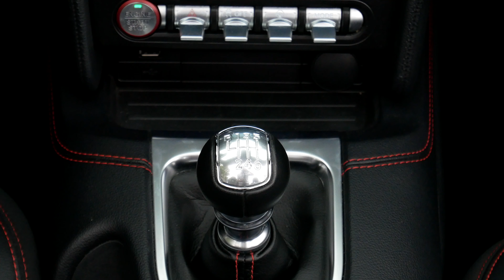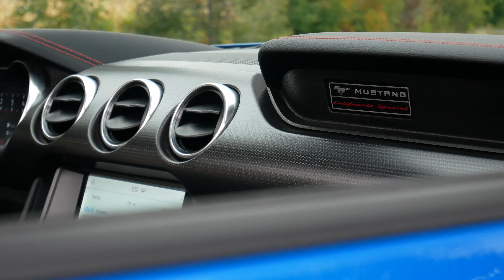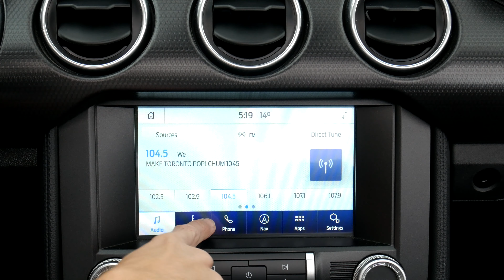V8 DREAM CRUISER - 2021 Ford Mustang GT Convertible Manual - Review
This 2021 Ford Mustang GT Premium Convertible comes equipped with the 5.0L Coyote V8 and a 6-speed manual transmission. But for $63,590.00 CAD, does the Mustang deliver enough quality in terms of interior, exterior, and driving dynamics, or is this convertible too big of a compromise to overcome? Find out in todays review!

00:00 Intro & Backstory
02:20 Exterior Impressions
05:05 Interior Review
08:30 Interior Review: Rear Seats
09:30 ze Details: Trunk & Build Quality
13:15 Driving the Mustang
13:30 Acceleration Run
14:05 5.0L Coyote V8
15:35 Active Exhaust Sound
16:35 MT82 6-Speed Manual
18:10 Respecting the V8
19:30 Cruiser vs Sports Car
21:20 Daily Driving: Comfort, Ride Quality & NVH
24:00 Drop Top Fun
25:45 Final Thoughts
29:25 Remember to Subscribe if You Liked the Video! :)